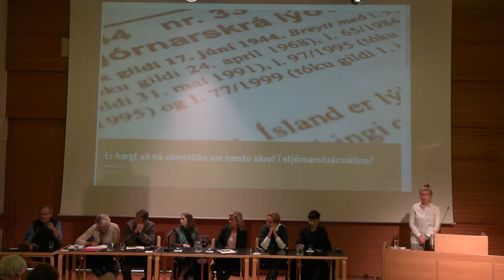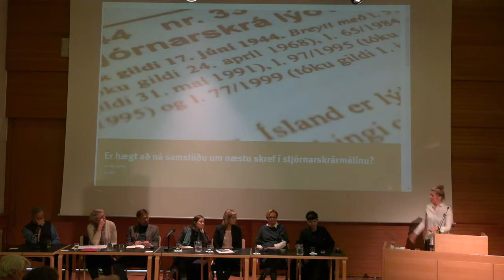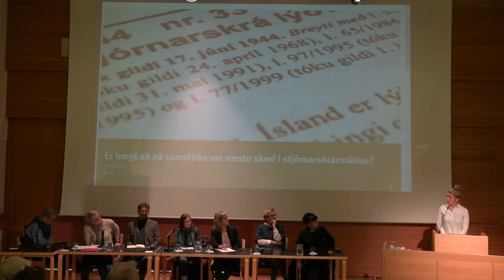Fundur um nýju stjórnarskrána með dr. Lawrence Lessig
Norræna húsið - stjórnarandstaðan 16. september 2016.